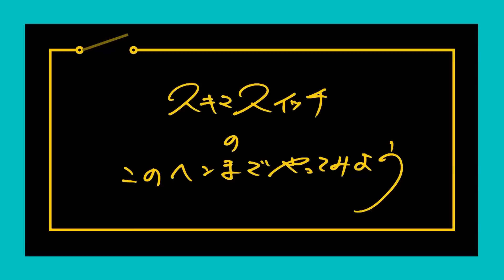【公式】#73 絶対に負けられない！第2回スキマ写真カードバトル in 高松 スキマスイッチのこのヘンまでやってみよう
1年半ぶりの古参企画！
夏フェス「MONSTER baSH 2022」にて訪れた香川県高松市・高松丸亀町商店街にてスキマスイッチがスキマ探しの旅に！

▼前回はこちら(#2 スキマを探しにいこうIN金沢)